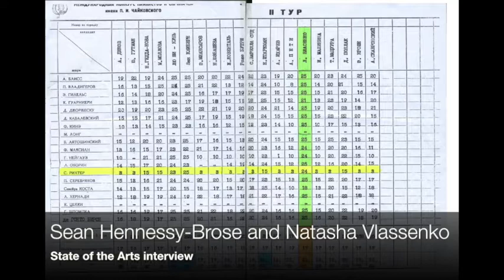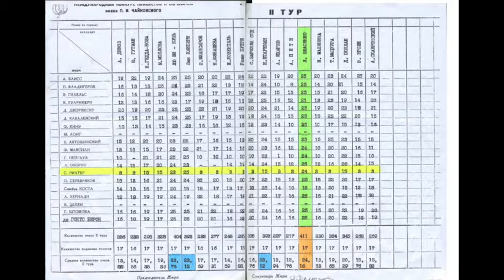SHB interviews Natasha Vlassenko about the 1958 Tchaikovsky Competition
The Vlassenko Legacy

“A Grand Moment for Classical Music”.

The truth at last! The Tchaikovsky Competition is arguably the most important competition for musicians in the world, and the 1958 Tchaikovsky Competition is arguably the most important music competition in the 20th Century. Since 1958, lies have been told about what happened. In this exclusively State of the Arts interview, Sean Hennessy-Brose learns what really happened from Natasha Vlassenko- a great Australian musician and pedagogue and the daughter of Lev Vlassenko who was awarded second prize in this competition.

If the 1958 Tchaikovsky Competition prevented a Nuclear Holocaust it was the most extraordinary and important competition in all of human history.

One thing is for sure, “This might be the grandest moment, or a grand moment for classical music.” Van Cliburn.

It is self-evident that the music that was performed in this competition was a healing force during the Cold War. Both the USSR and the United States of America had nuclear weapons pointed at each other. They were fully trained, and absolutely prepared to fire them. If they hit the wrong button, all of humanity would now be extinct.

This documentary seeks to prove my Theory of Everything:

Music absolutely and totally transcends politics and the machinations of the most powerful politicians in the world.

When Nikita Sergeyevich Khrushchev, The United States President, and the audience heard this music, there was world peace. Is it really outside the realm of possibility that humanity would have annihilated itself and the entire world if it wasn’t for this “Grand Moment?”

I insist. We must remember precisely what happened in 1958, and apply the same principles to the troubled politics of our time. We must set up a cultural exchange program between enemy nations,

“For Art establishes the basic human truth that must serve as the touchstone for our judgement”. JFK

This documentary took two years to make; it is without question the most demanding Artistic project I have ever undertaken.

My kind, wonderful friends, you are citizens of the world! It is my great honour and privilege to present:

The Vlassenko Legacy.

Sean Hennessy-Brose

Managing Director

State of the Arts.

“Music has the power to change the world.”

External links

Related External Link

Many thanks for this credit Norman Lebrecht:

Revealed: How Richter voted when Van Cliburn won

Analysing Sviatoslav Richter’s thoughts in the 1958 Tchaikovsky